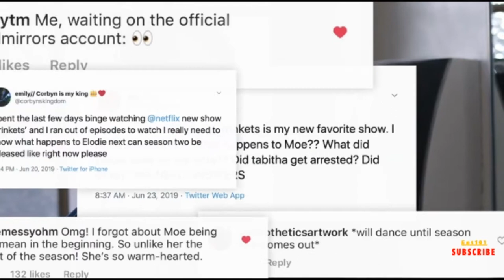trinket |tv movie|netflix series|2019